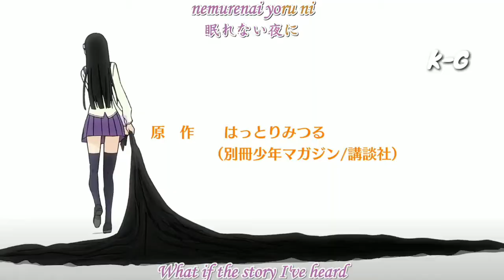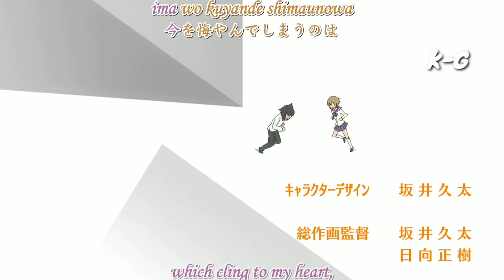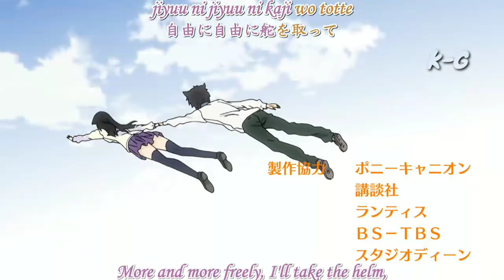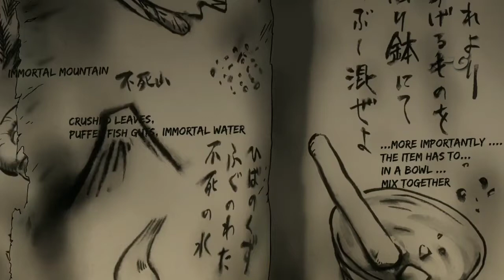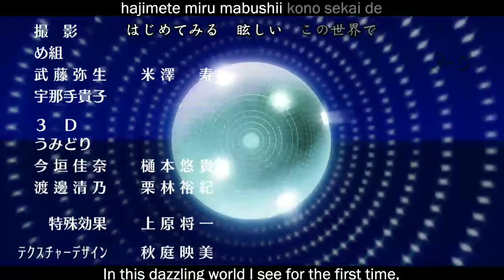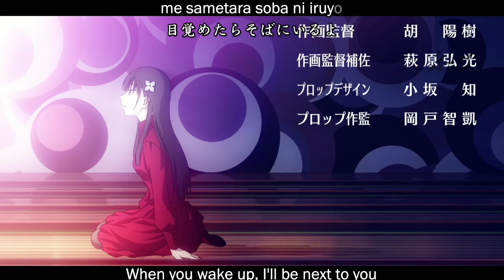Sankarea undying love episode_1 eng_DUB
Sankarea
Sankarea (さんかれあ) is a romantic comedy manga written and illustrated by Mitsuru Hattori about a deceased girl who becomes a zombie. It is published in Japan by Kodansha. The manga was serialized in Kodansha's Bessatsu Shōnen Magazine between December 2009 and September 2014 and compiled in eleven tankōbon volumes. An anime television adaptation by Studio Deen aired in Japan from April 5 to June 28, 2012. A novel adaptation by Ryō Suzukaze was published by Kodansha in July 2012.

Plot

The protagonist, Chihiro Furya, is a male high school student with a keen interest in zombies, collecting zombie-related videogames, film and manga, and even to the point of desiring to "kiss a zombie girl". Following the death of his pet cat, Babu, he attempts to revive it using an old manuscript, which describes the process of creating a potion for resurrection. At this time he encounters a girl named Rea Sanka, who has run away from home.

In an attempt to commit suicide, she drinks a sample of the "resurrection" potion which is created from a poisonous herb known as Hydrangea macrophylla, however, this fails to kill her. Following an argument with her father, she falls from a cliff by accident and dies; however, as a result of the potion, she turns into a zombie. Though she becomes undead, she chooses not to consume human flesh, and rather survives on eating the hydrangea herbs.